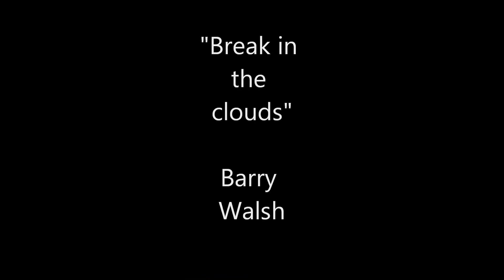Wednesday 20 Episode 21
Welcome back to another lockdown Wednesday and another lighthearted musical interlude from our house to yours. This week finds us climbing up on to Cross Plain , with a few songs from us plus a song from our special guest Piers Partridge.